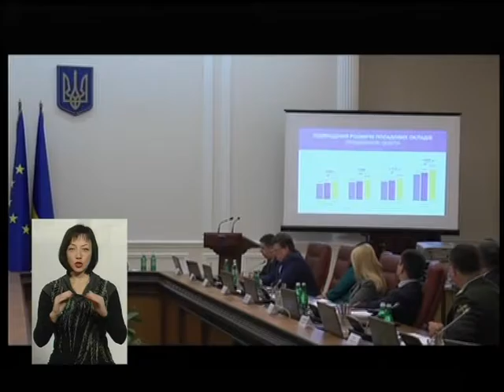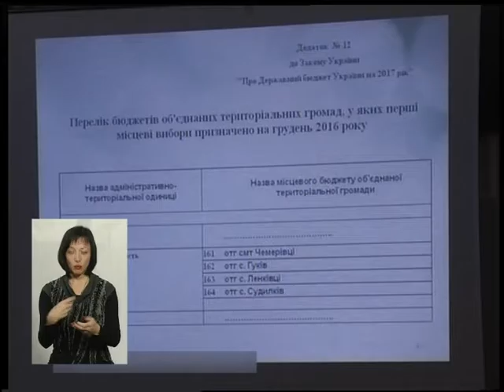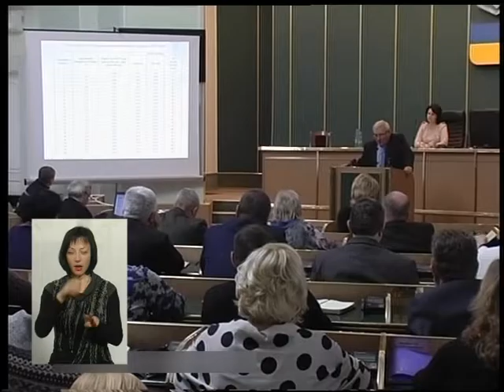(22.12.16) Тема - "Про бюджет на наступний рік"